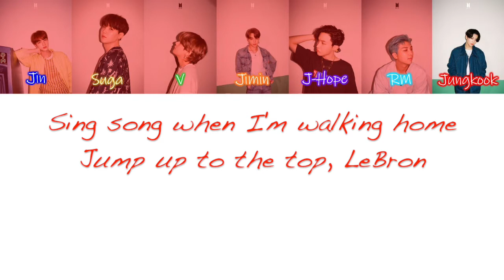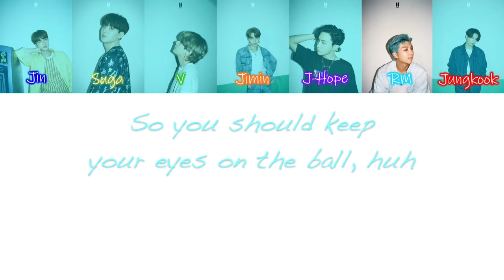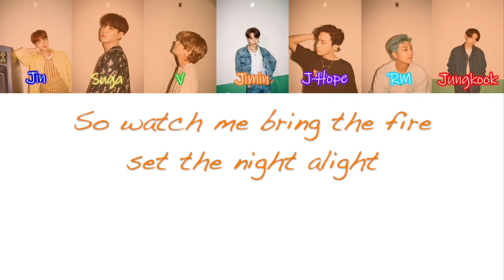Dynamite - BTS (Color Coded Lyrics)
A lyric video I made of "Dynamite" by BTS.